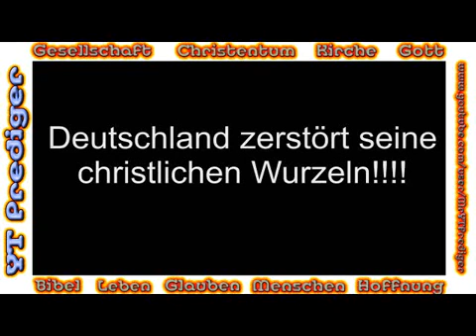Deutschland zerstört seine christlichen Würzeln